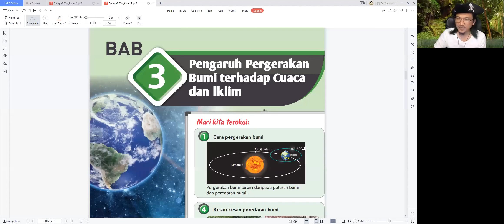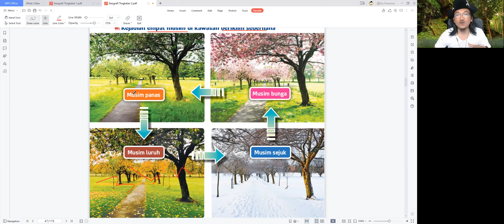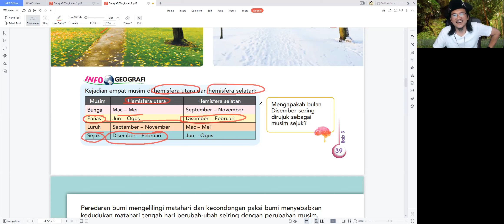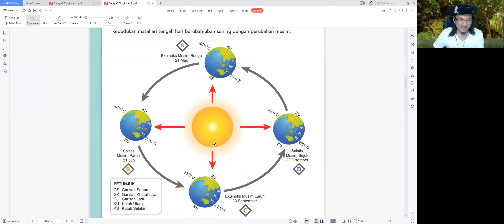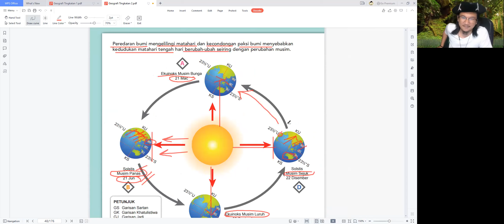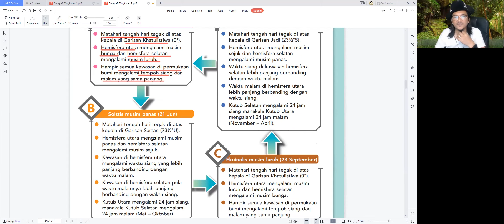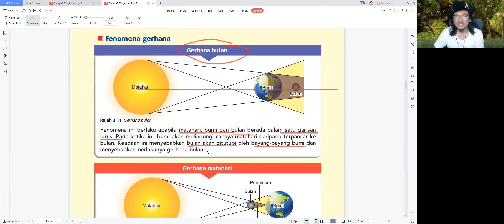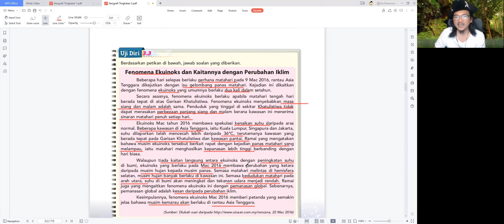Geografi Ting 2 2022 - Bab 3 Kejadian 4 Musim